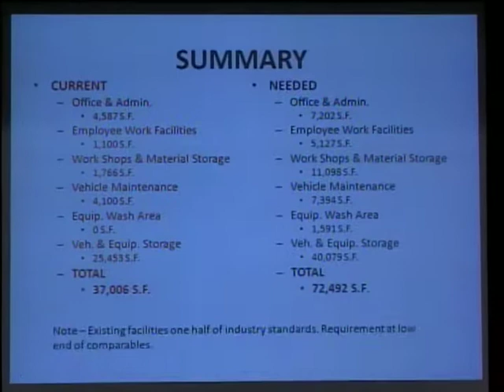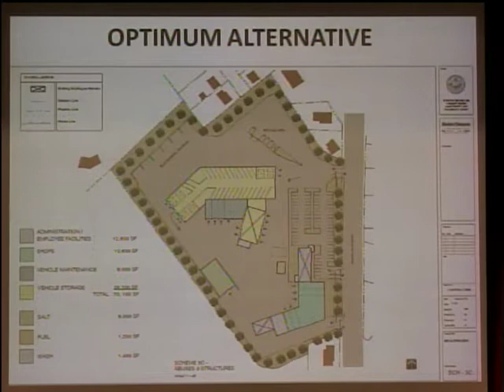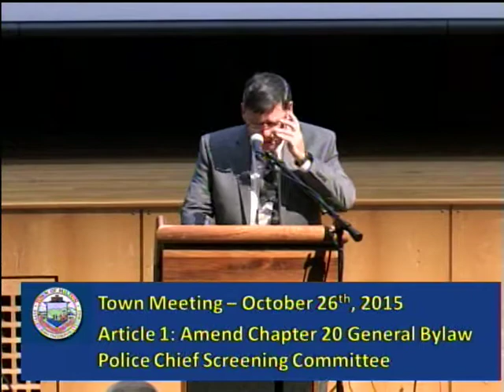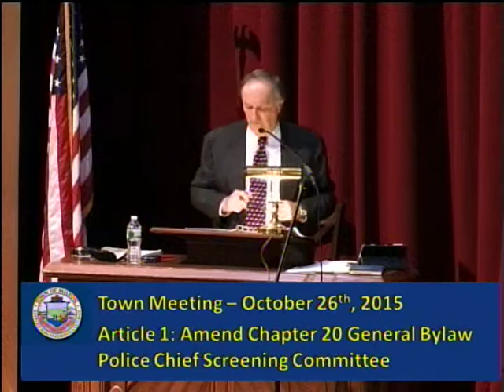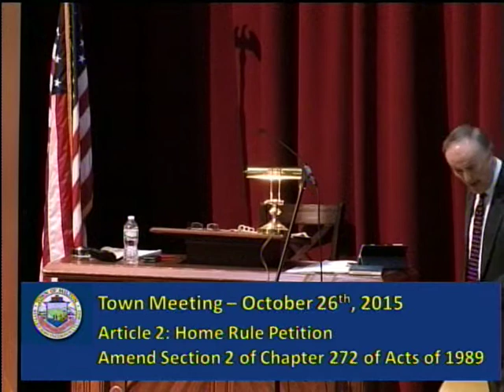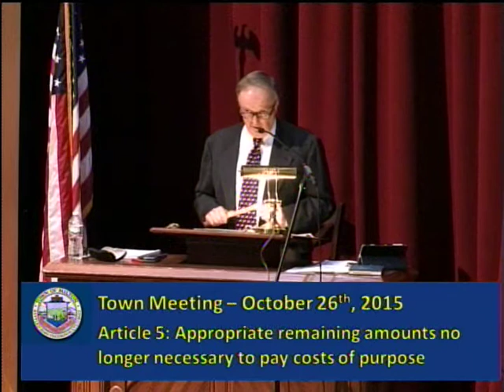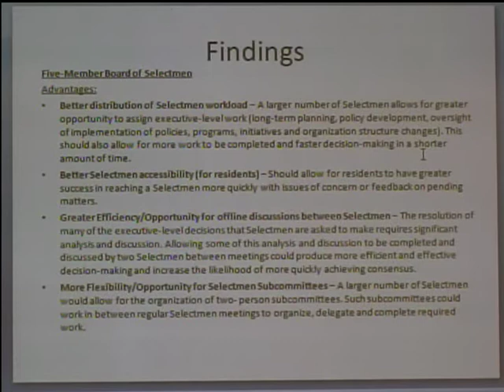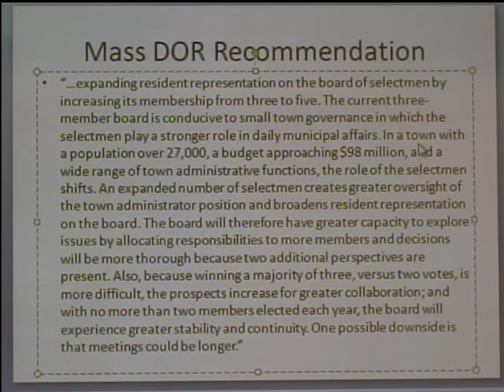Special Town Meeting October 26th, 2015 Pt.1